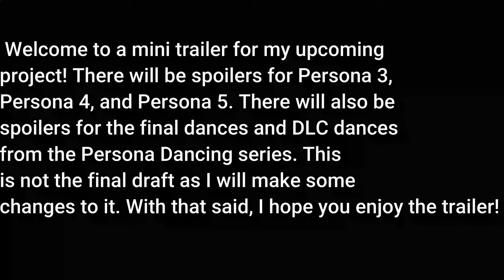Persona 25th Anniversary Project Trailer #1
Welcome to the first trailer of my new project to celebrate Persona's 25th anniversary. I would just like to add that in the project there won't be any clips of Persona 1 or 2 as they will be in their own videos. I hope everyone enjoys the trailer!